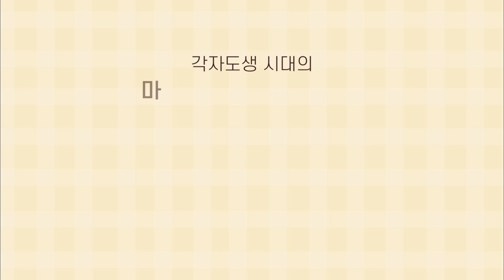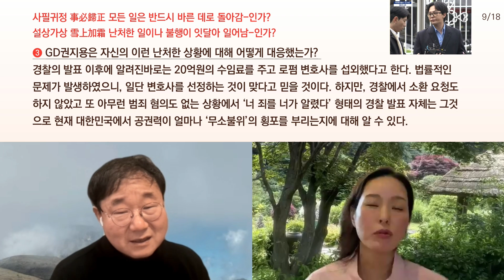😱 지드래곤 권지용을 키운 소속사, 혹시 그를 인질로 삼은 것은 아니었을까? [5부 | 지드래곤의 마약 혐의와 대중심리]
🔴  올해를 마무리하며 삶의 새로운 변화를 시작하고 싶다면, 12월 2일 WPI 초급 워크샵!
황상민 박사의 직강(현장/온라인/녹화본 참여 가능)

🔵 무료상담 신청 : WPI심리상담코칭센터

▶ 황심소에 사연 보내기
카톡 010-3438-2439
(개인사연 신청 시 WPI 검사결과 첨부 요망)